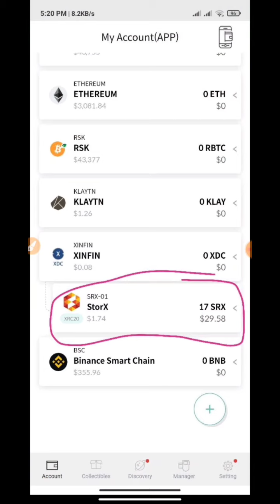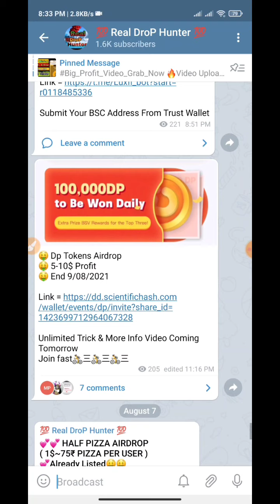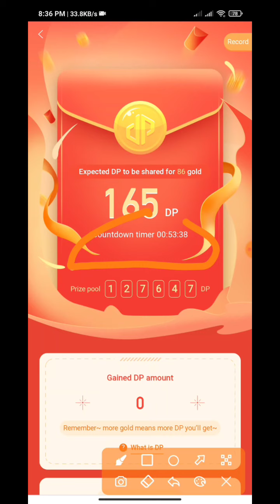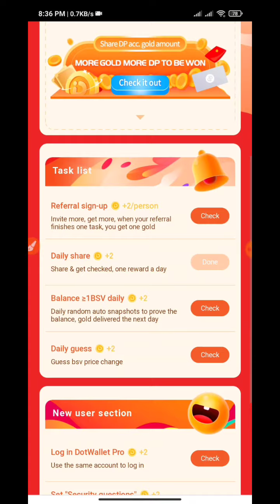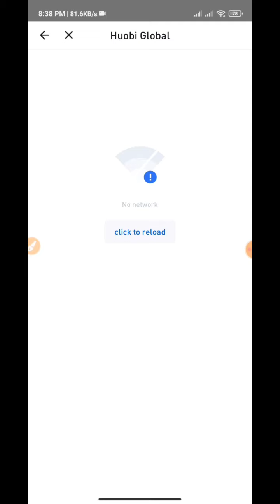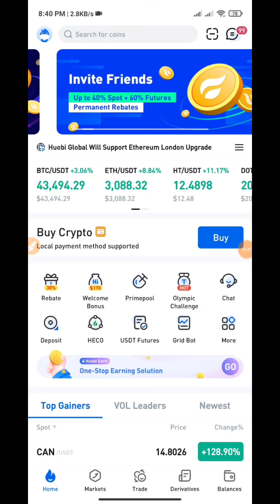DotWallet airdrop | Dotwallet tokens withdraw | Dot Wallet | Huobi airdrop | New Airdrop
DotWallet airdrop | Dot wallet tokens withdraw | Dot Wallet | Huobi airdrop | New Airdrop